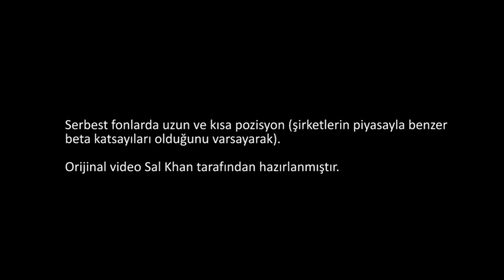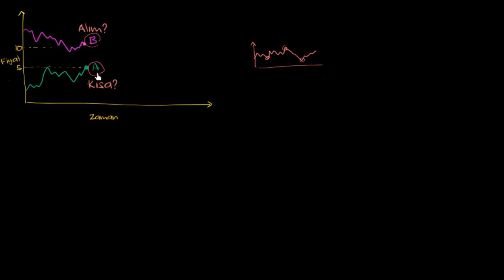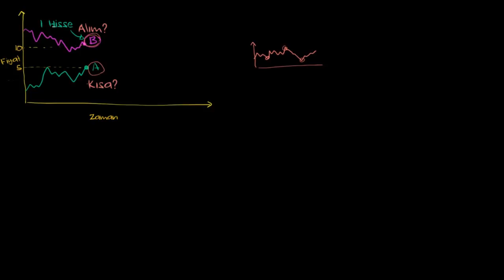Serbest Yatırım Fonu Stratejileri - Uzun/Kısa (1. Bölüm) (Ekonomi ve Finans) (Sermaye Piyasaları)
KhanAcademyTurkce